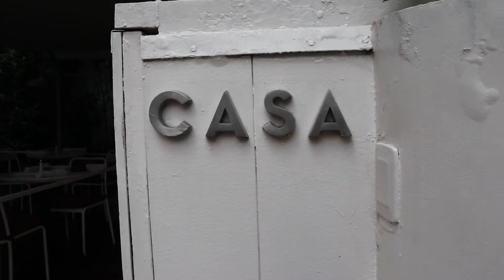CASA - A Jewel in Bogotá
Casa was incredible. Means House in Spanish. It’s a true classic. The house was built in 1952 by a famous architecture Bermudez. Where even at one point if you liked the artwork in the house you can purchase it. And the food created by Chef Eduardo and by Chef Juan was ridiculously insane. Very classic with a spin of modern. I told these guys it was amazing how the 11 year old restaurant maintained being super hip for so long and that the magic they created was very difficult to replicate in our industry. My hats off to these chefs and the entire Casa team for putting their heart and soul into the food, the service, the environment and the whole experience!